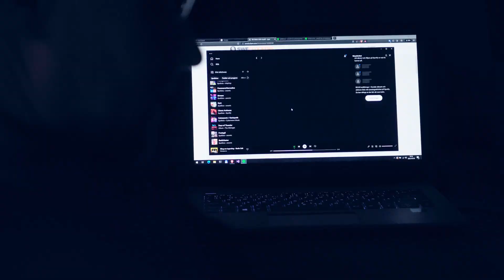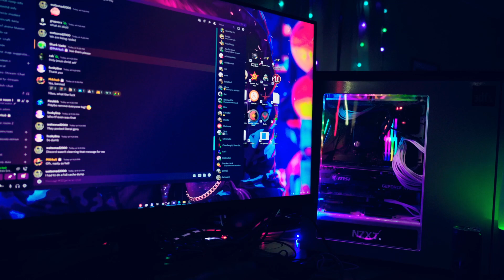Brain Wash LAN Party 2023, wait what....Brain Drain hosted a MODERN LAN party?!?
After movie with footage from Brain Wash LAN Party 2023 that took place September 2023 at Holms Bygdegård in Sweden.

You can join us on our discord and play games with us and talk retro hardware. Visit our Facebook/Twitter pages to get status updates on future public LAN party's.
We usually stream our Retro Game Nights on Twitch.

Do you like what we do and what to contribute a bit?